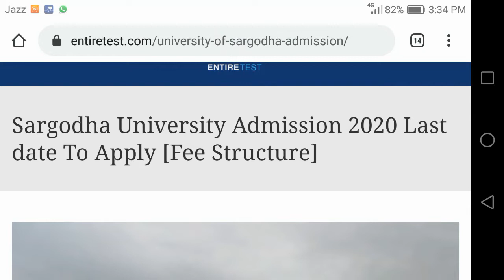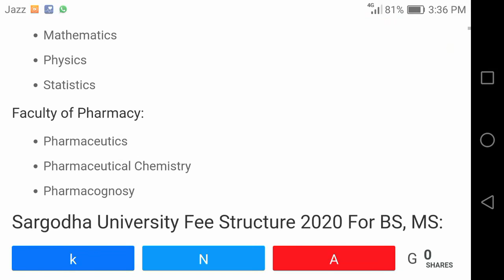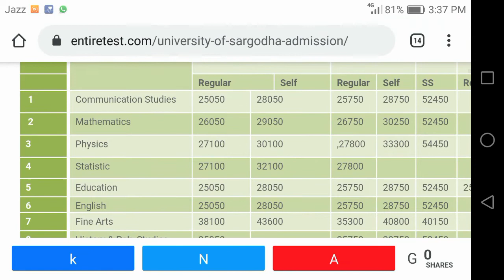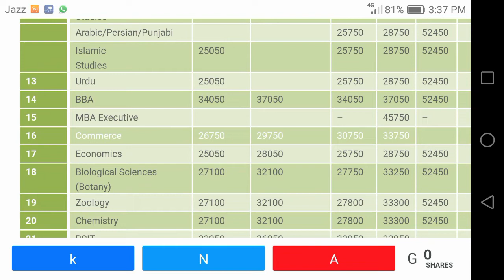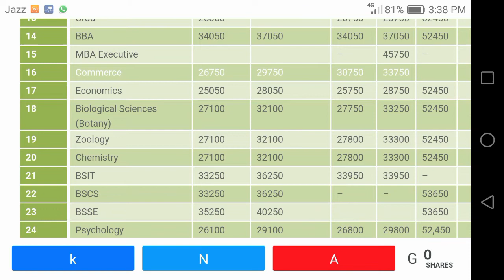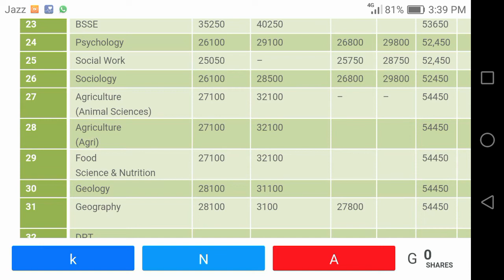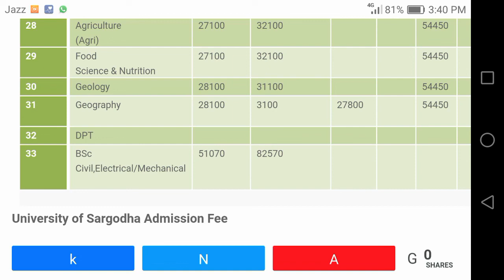Sargodha University Admission last date|New Online Admission Form of Sargodha University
Assalam-o-Alikum!
G students is video may Sargodha University my last date of admission or fee structure ki complete detail de gi he.
Contect No.03004347139